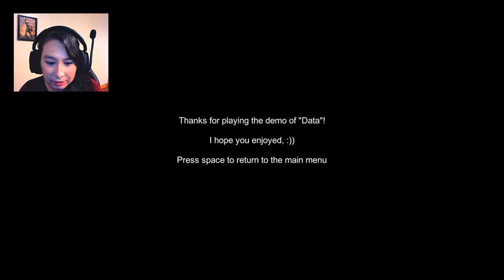Data | A Short Escape Room Horror Game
So I played this game.

You don't have long. You have one and a half minutes to try and escape. your aim is to find the key for to leave from the entrance room. There will be many puzzles along the way. Think inside the box. Or outside. or inside, or outside. You choose.

If you don't leave in time, tons of sulphuric acid will be chucked into the rooms and you will start hallucinating. Um, not the best Idea.

Have fun.